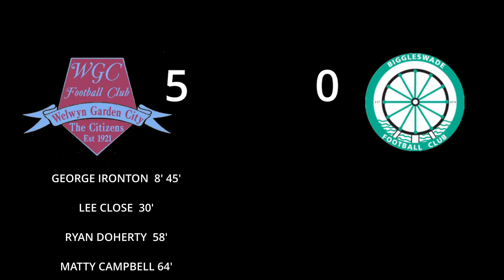Highlights of the SOUTHERN LEAGUE NON LEAGUE game between WELWYN GARDEN CITY FC and BIGGLESWADE FC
Some absolutely cracking goals in this game!  Watch to see if WELWYN GARDEN CITY FC can get back on winning ways against BIGGLESWADE FC in the SOUTHERN LEAGUE DIVISION 1 CENTRAL